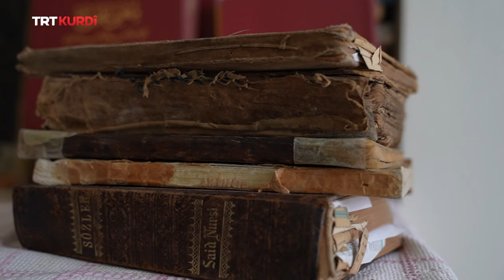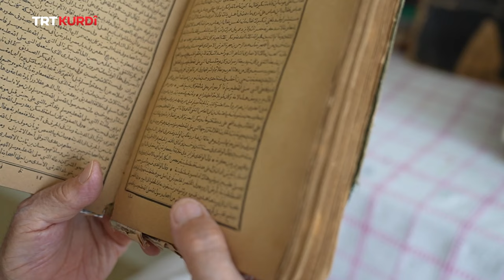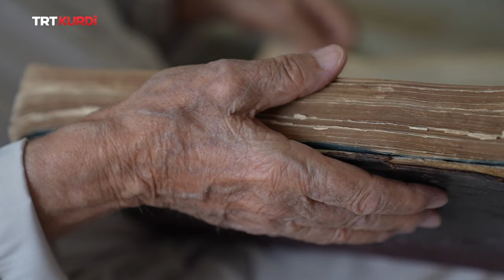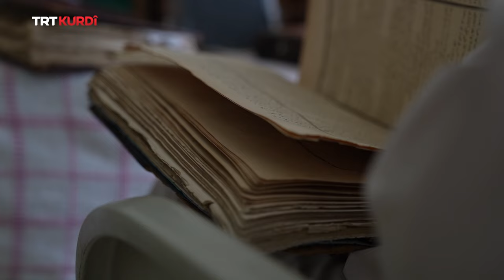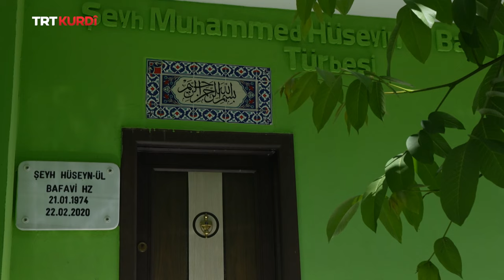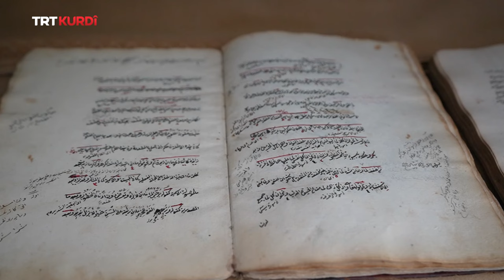Gundên Dîrokî - Beşa 6.(Mardin / Bafawa)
(Tarihi Köylerimiz 6.Bölüm)